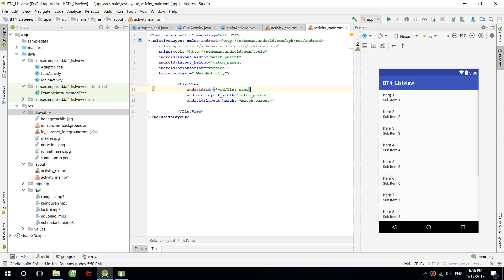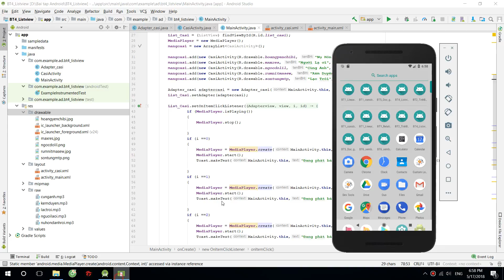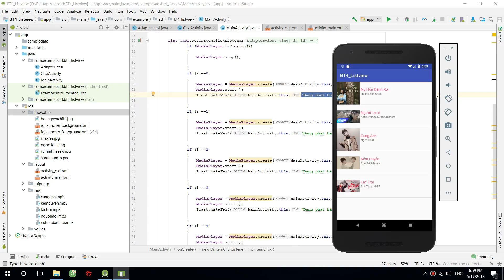[Android] Bài tập 4: Ứng dụng Listview xây dựng trình nghe nhạc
Dương Văn Tài
13141284